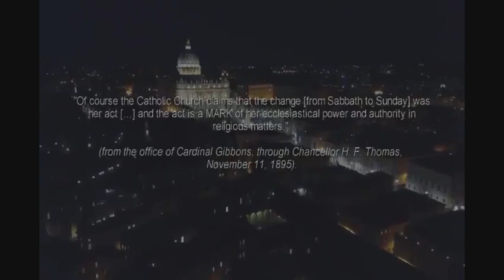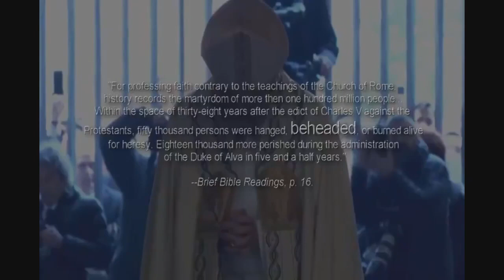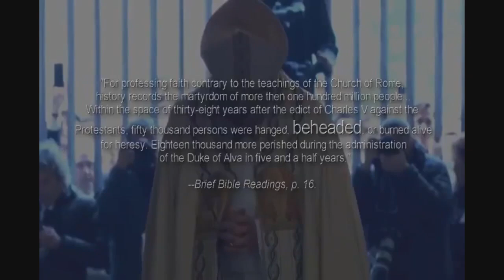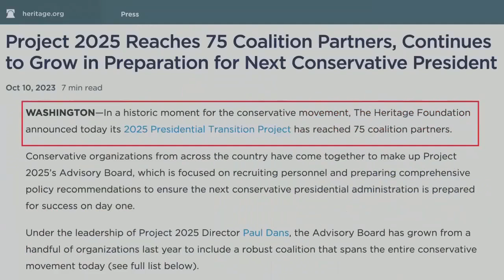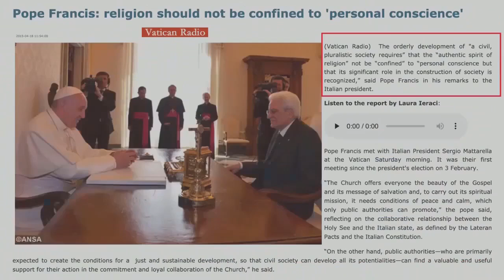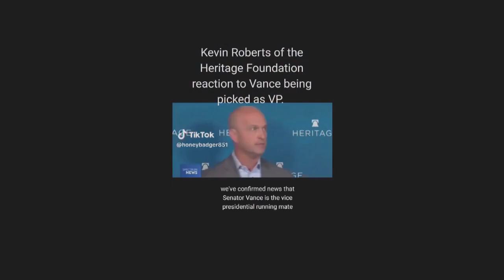Mark of the beast: Vatican’s Sunday law will be enforced soon! (27)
The video was produced in the outskirts of Cebu City, the Philippines on Sabbath, August 3, 2024.

"SUNday is our MARK of authority. the church is above the Bible and this transference of Sabbath observance is proof of that fact" Source: Catholic Record, London, Ontario, Canada, September 1, 1923.

By accepting with your mind, which is IN your forehead, the mark of the Vatican beast, the mark will be IN your forehead and you will not work on SUNday.  By not working with your hands on SUNday, the mark of the Vatican beast will be IN your hand.

"Sunday is a Catholic institution and its claim to observance can be defended only on Catholic principles From beginning to end of Scripture there is not a single passage that warrants the transfer of weekly public worship from the last day of the week to the first." — Catholic Press, Sydney, Australia, August, 1900.

“For example, nowhere in the Bible do we find that Christ or the Apostles ordered that the Sabbath be changed from Saturday to Sunday. We have the commandment of God given to Moses to keep holy the Sabbath day, that is the 7th day of the week, Saturday. Today most Christians keep Sunday because it has been revealed to us by the [Roman Catholic] church OUTSIDE the Bible.” — Catholic Virginian, October 3, 1947, p. 9, article “To Tell You the Truth.”

"If Protestants would follow the Bible, they should worship God on the Sabbath Day. In keeping the Sunday, they are following a law of the Catholic Church." Albert Smith, chancellor of the Archdiocese of Baltimore, replying for the cardinal in a letter of Feb. 10, 1920.

“Protestants...accept Sunday rather than Saturday as the day for public worship after the Catholic Church made the change...But the Protestant mind does not seem to realize that...In observing the Sunday, they are accepting the authority of the spokesman for the church, the Pope.” — Our Sunday Visitor, February 15, 1950.

"This organization proposes in every possible way to aid in preserving Sunday as a civil institution. Our national security requires the active support of all good citizens in the maintenance of our American Sabbath. Sunday laws MUST BE ENFORCED." - quoted as "principles contained in the Constitution" of the original organization (then called the American Sabbath Union), cited in The Lord's Day Alliance, Twenty fifth Report (1913), p 6.

"If the liberties of the American people are every destroyed, they will fall by the hand of the Roman Catholic cult's clergy."
-General Lafayette under President George Washington